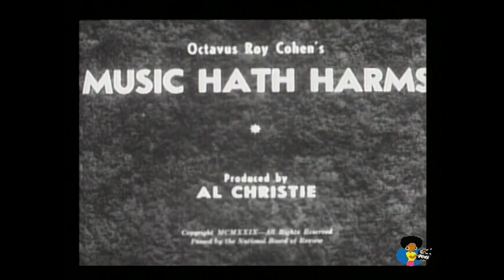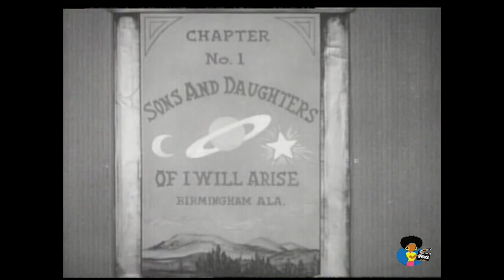Music Hath Harms (1929) |Early Black Talkie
Music Hath Harms 1929 Din Graham, Walter. Prod: Christie, Al. Co: Christie Film Company. Dist: Paramount. Cast: Evelyn Preer, Edward Thompson, Spencer Williams, Florian Slappey, Zenia Sprawl, Sam Ginn, Lawyer Cheev, Roscoe Griggers, Harry Porter, Leon Hereford, Nathan Curry, Roberta Hyson, Harry Tracy. Original story by Octavus Roy Cohn. Screenplay and Assistant director: Spencer Williams. (Sound / B&W / 2 reels / Comedy / Short / 20 min.) Stereotypical dialect. This film is about a scam where Spencer Williams, an orchestra leader, is offered $500 to play two clarinet solos. Not knowing how to play the clarinet he hires a musician to play under the stage while he lip-synchs the playing, except when he starts the musician plays a saxophone instead. In the end he gives his newly earned money to his new honey. They get married and she opens her new beauty shop.
---Larry Richards